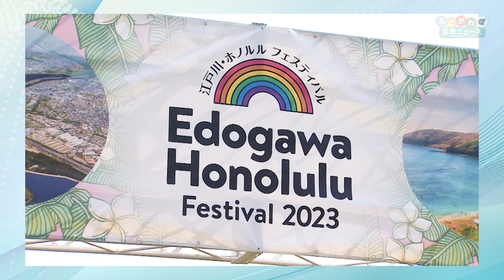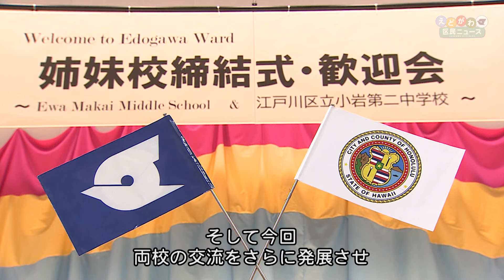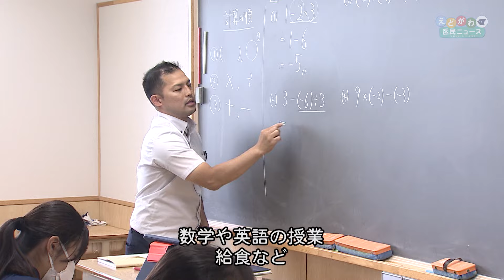小岩第二中学校とエヴァ･マカイ･ミドルスクールが姉妹校提携を締結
令和４年６月に、ハワイ州ホノルル市と姉妹都市盟約を締結した江戸川区。
この度、小岩第二中学校とハワイ州ホノルル市のエヴァ･マカイ･ミドルスクールが姉妹校提携を締結することとなり、６月６日に締結式が行われました。
両校の生徒が交流した締結式当日の様子をご覧ください。